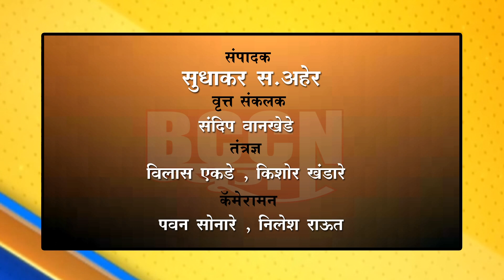बुलडाणा: महिला आयोगाच्या अध्यक्षांचा बुलडाणा भाजपाच्या वतीने निषेध...